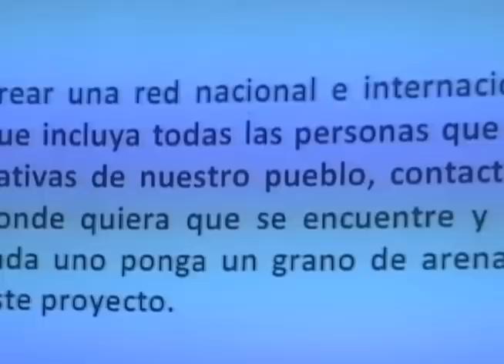PROYECTO RIO 12, SAMUEL CARABALLO CON JUNTAS DE VECINOS